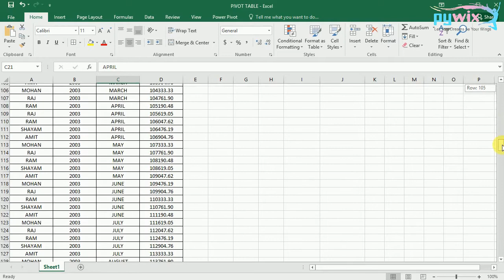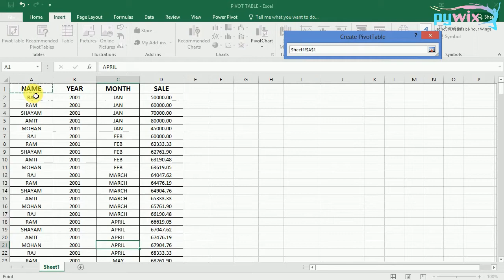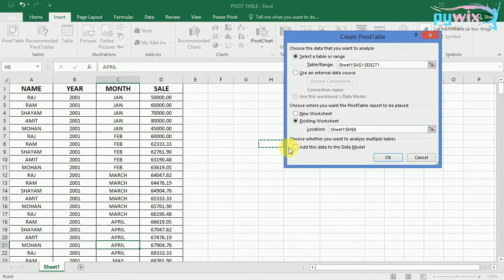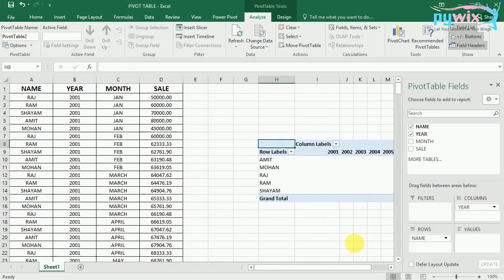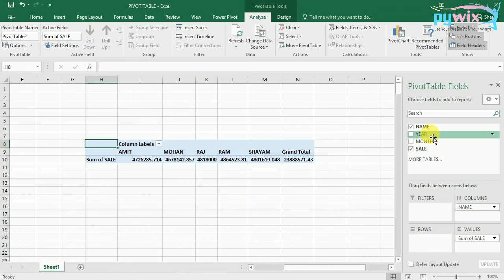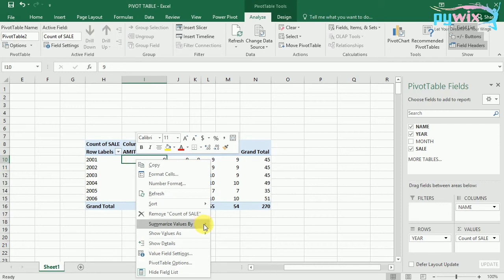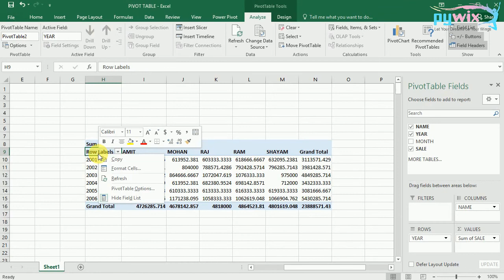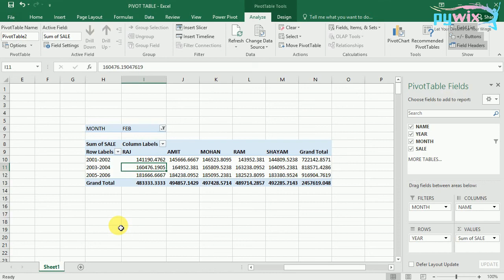Pivot Table | What Is Pivot Table | MS Excel Pivot Table Tutorial Video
Video Included

for more detail or any query write us at
Rahul Gupta Sri ganganagar